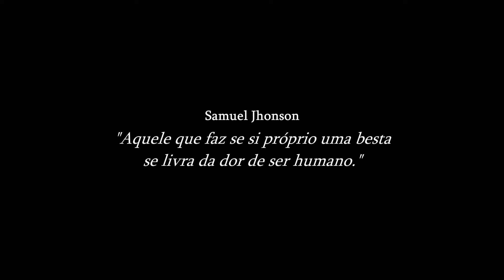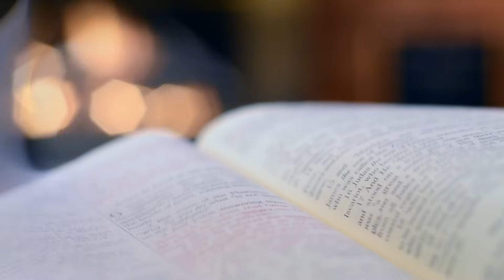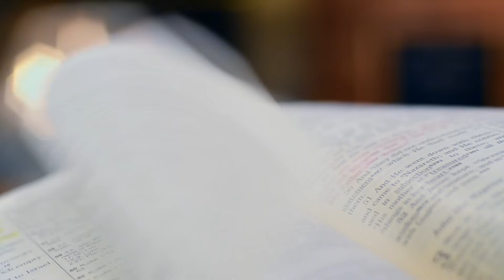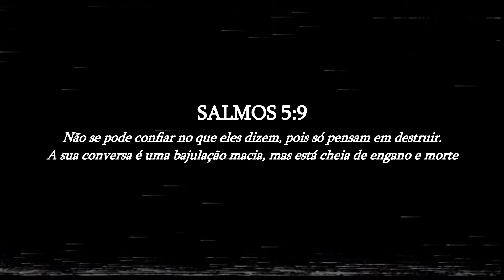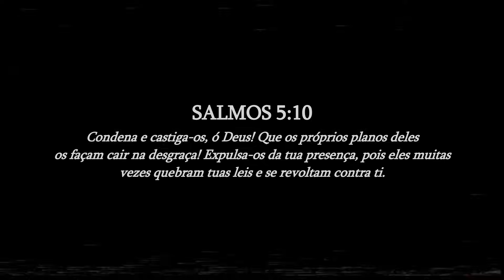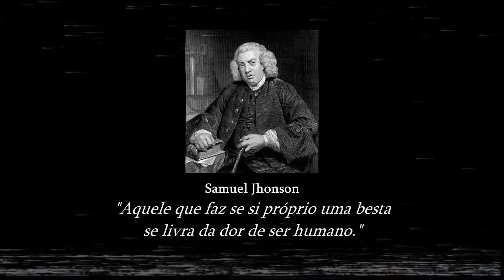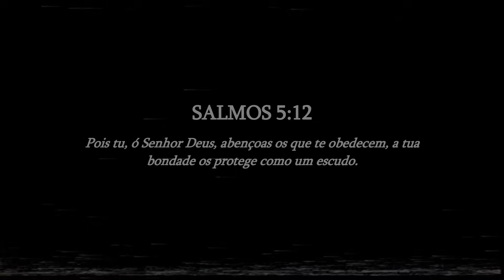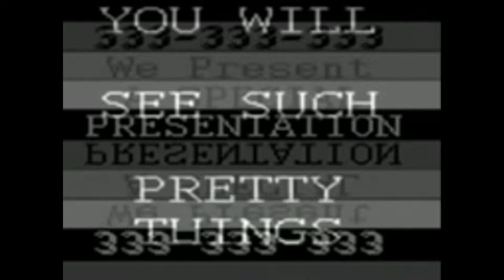A SIMBOLOGIA por trás de PSALM 5:9-13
[INSERT DISK]

Olá, seres vivos!

No vídeo de hoje nós iremos nos aprofundar na experiência bizarra e assustadora de Psalm 5:9-13. Um jogo de terror indie lançado esse ano que chamou muito a atenção da comunidade com vários vídeos sendo feitos sobre ele, porém ficou mais que claro que no final quase ninguém conseguiu compreender o conceito do jogo. E é por isso que hoje eu resolvi trazer uma análise falando um pouco sobre a interpretação que eu tive com ele e explicar o conceito de sua história. Então hoje nós vamos entender a simbologia por trás de Psalm 5:9-13.

Enfim, eu espero que vocês gostem!

Créditos da Gameplay: SlasherCinema | Gl0omed

Seja membro!

Se você leu até aqui você é uma LENDA!

Silent Hill 3 - Never Forgive Me, Never Forget Me
Yume Nikki - E-Man
Silent Hill 2 - Theme of Laura (Reprise)
Silent Hill 2 - Laura Plays The Piano

TIMESTAMPS:

00:00 - DISCLAIMER
00:07 - Introdução
01:35 - O Jogo
04:37 - A Experiência
07:21 - A Simbologia por trás do Jogo
13:13 - Considerações Finais

[END OF TAPE]